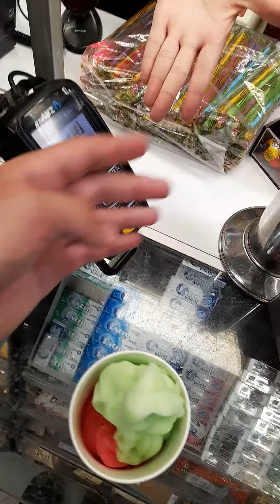"When You Already Payed"